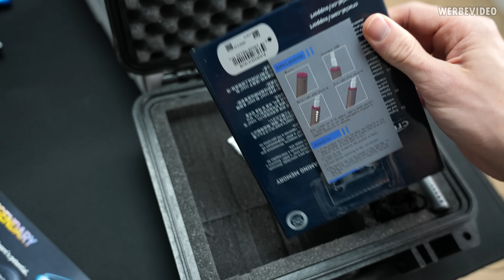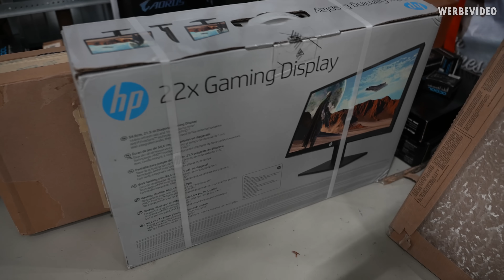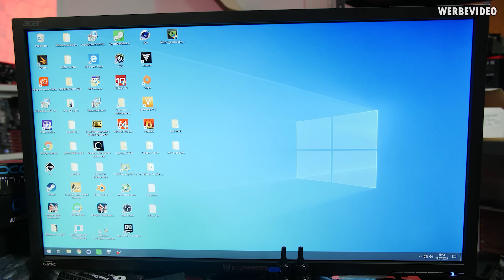WEE(K)-Log #2: Veröffentlichung untersagt! Wir zersägen den Teil eines Mainboards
Corsair K100

Music / Credits:

Outro:
Vendetta Beats - Angelus
(Custom Version)